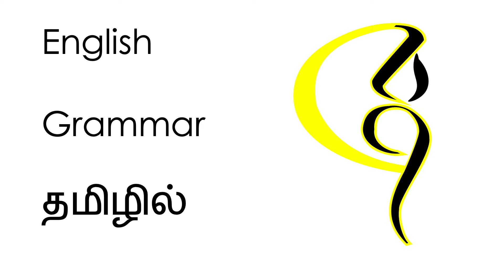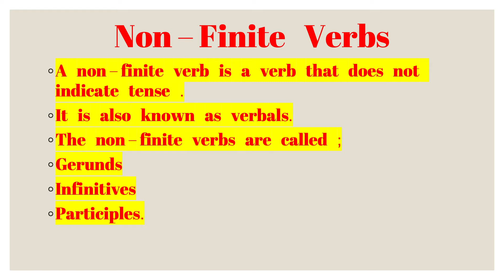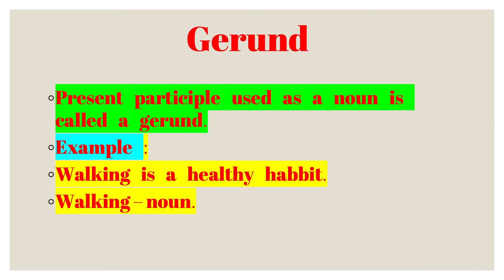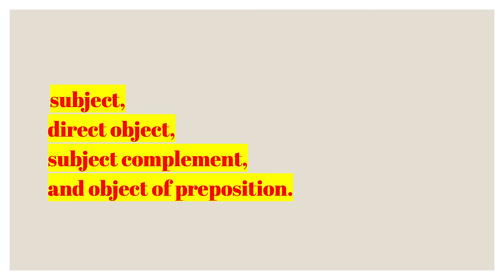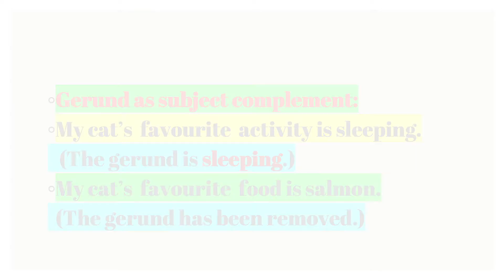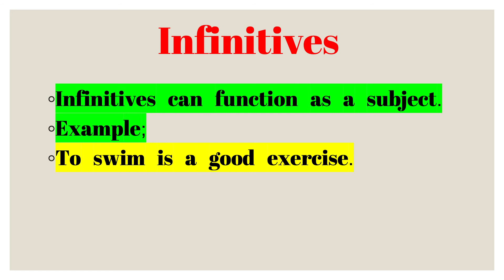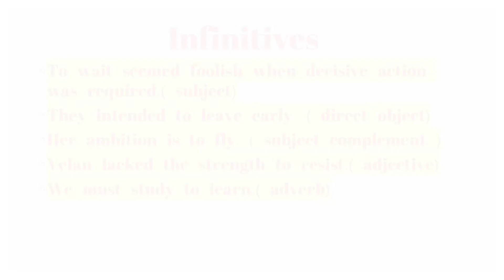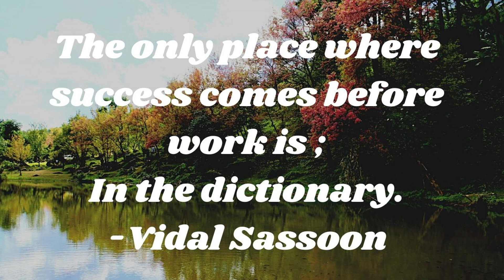Non finite verbs: Gerunds, infinitives, present participle.Lesson - 155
what are non finite verbs,
what is a gerund,
usage of gerund in sentences,
gerund,
define gerund,
infinitives,
what is infinitives,
define infinitives,
what is plain infinitives,
what is bare infinitives,
present participle,
TNPSC ENGLISH GRAMMAR IN TAMIL,
ENGLISH GRAMMAR IN TAMIL,
TN STATE BOARD ENGLSH GRAMMAR IN TAMIL,
SPOKEN ENGLISH ,
SPOKEN ENGLISH IN TAMIL,